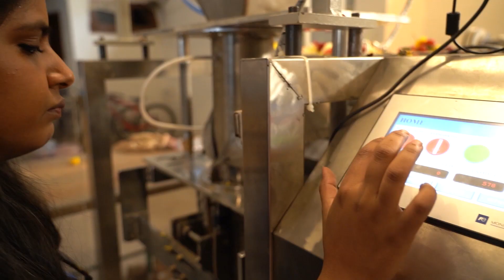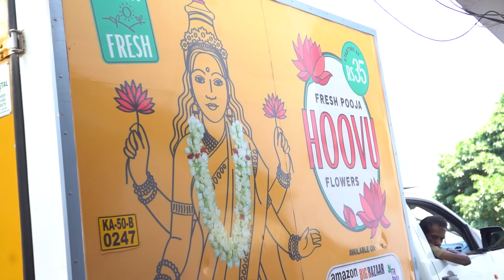India's First Flower Subscription Service (Part 2)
Meet the two sisters behind India's First Flower Subscription Service. Last week we dropped Part 1 of this two part series and here we are with Part 2. Our host Soorya Ramanj talks about how the two sisters grew up on floriculture farms, hearing about harvest cycles, auction prices and freight rates.

Most Indians interact with traditional flowers - jasmine, marigold, chrysanthemum, bud roses etc - every single day. They use it in their morning prayer, to decorate their hair, to hang up in their auto, car, offices. Traditional flower usage is a ubiquitous need, just like the daily newspaper or milk.

And yet this enormous sector of the flower market - making up 481,907 acres of production in India - has barely changed in the last 3 decades. The supply chain is still incredibly fragmented, unorganized and the wastage is as high as 40%. That’s around 192,000 acres of land being used to produce flowers that are just thrown away.

They were a part of the Techstars Bangalore Cohort in 2020, you can watch their pitch